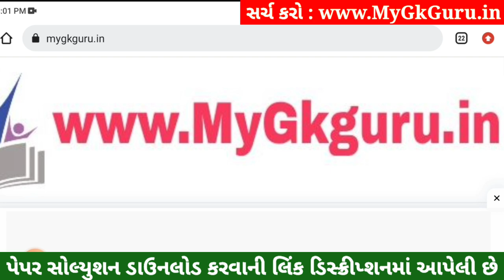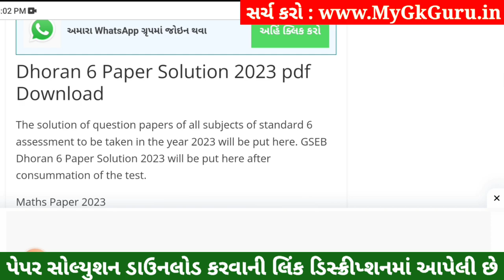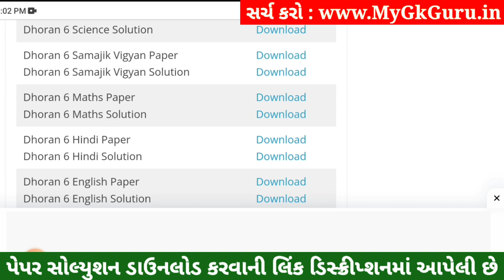💥 Dhoran 6 Ganit Paper Solution 2023, Std 6 Maths Paper Solution 2023 80 Marks, Dhoran 6 Ganit Paper